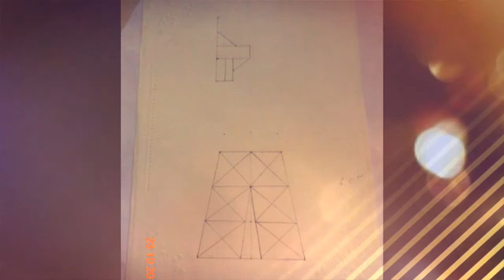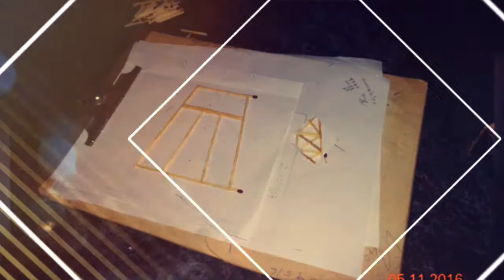Making of Eiffel tower with matchstick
Eiffel tower